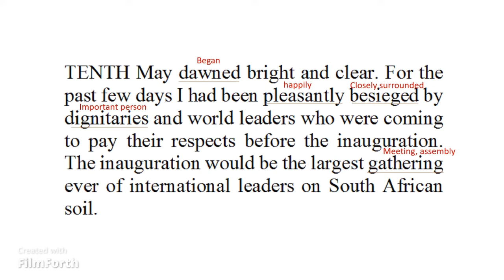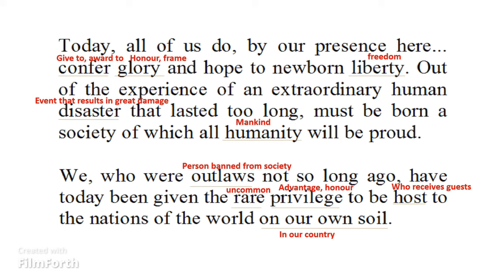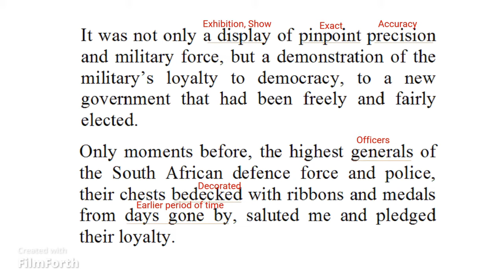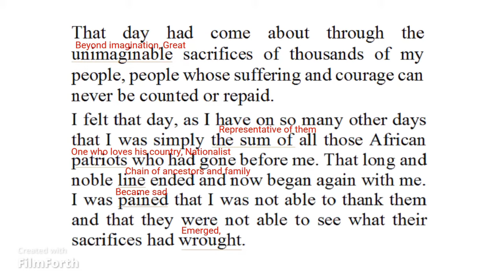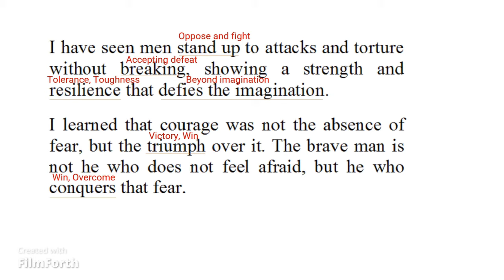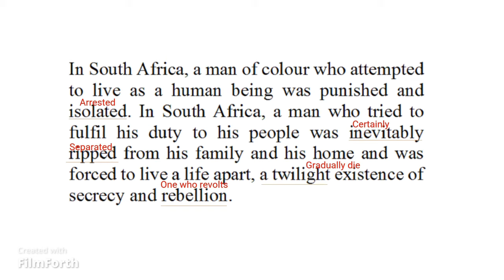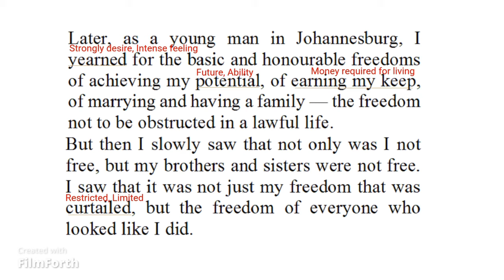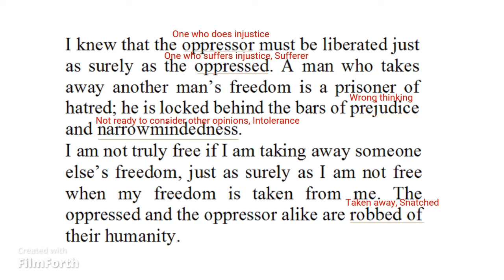NELSON MANDELA (A Long walk to freedom) Class 10 CBSE(NCERT TEXTBOOK) Chapter 2// Telugu explanation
10 CBSE ENGLISH (@ASMenglish) NCERT CHAPTER 2 // NELSON MANDELA A LONG WALK TO FREEDOM